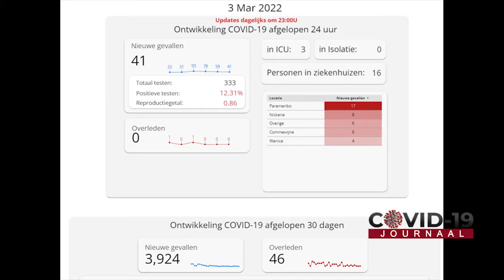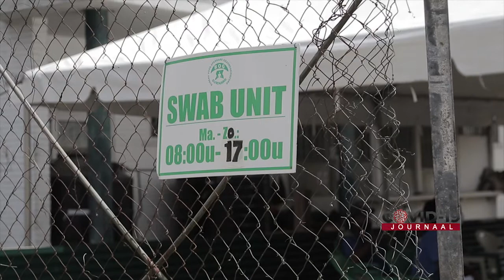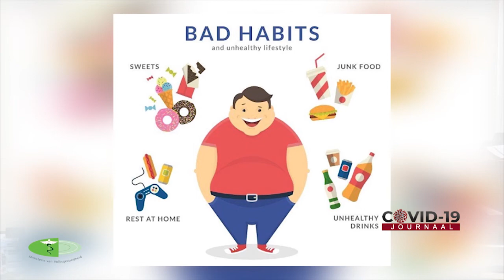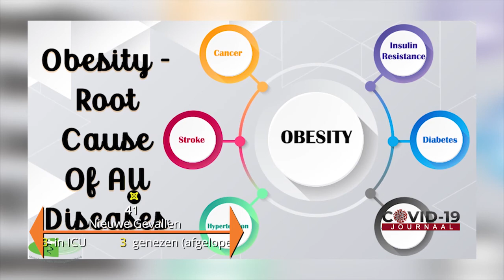COVID 19 JOURNAAL AFLEVERING 342, DD 04 MAART 2022